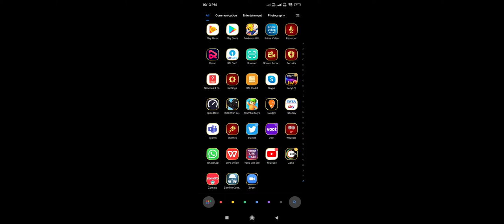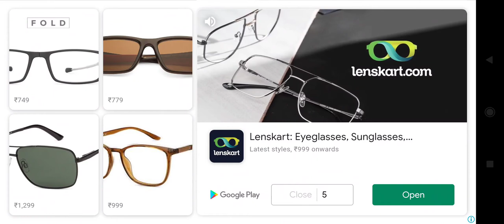Stumble guys Collab with @PROBRO4157 op gameplay Divyansh Chaudhary